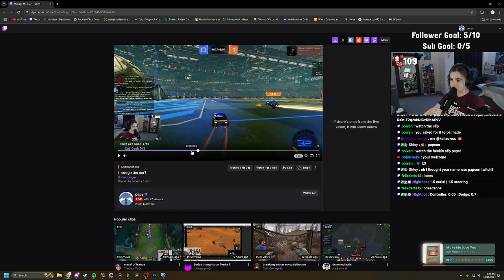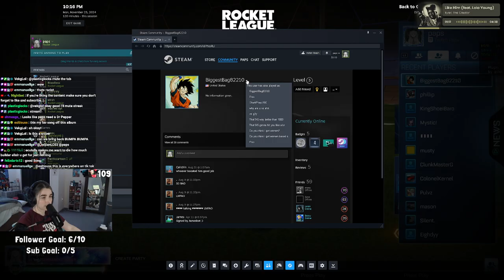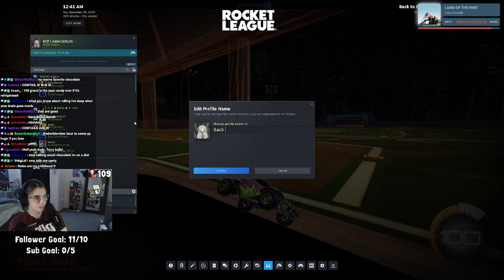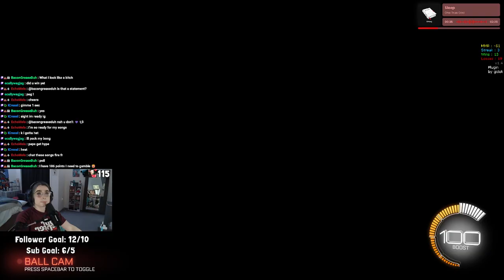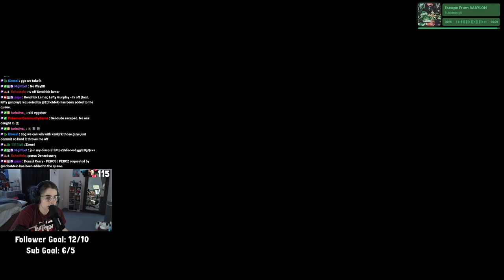GC3 -- SSL | none of us are free until all of us are free | November 25th 2024